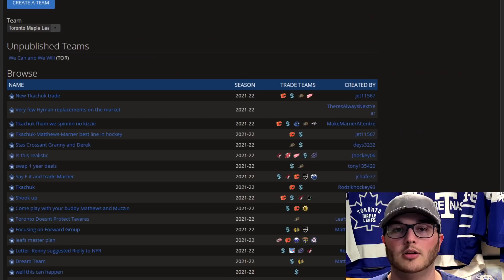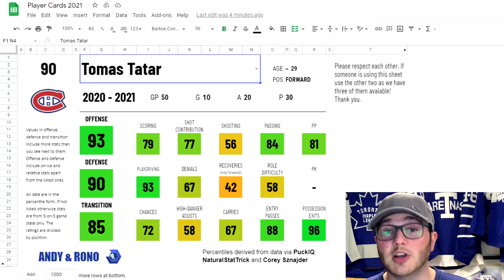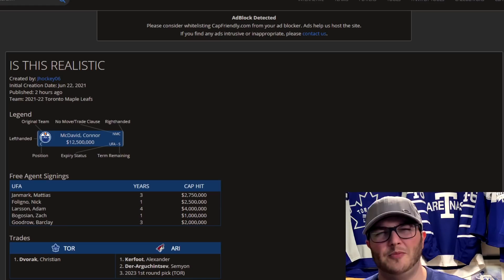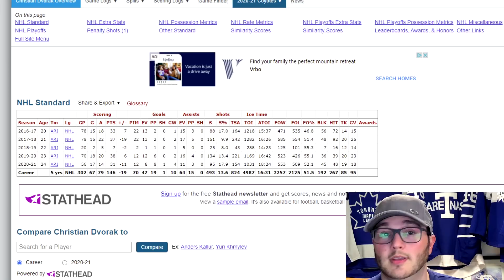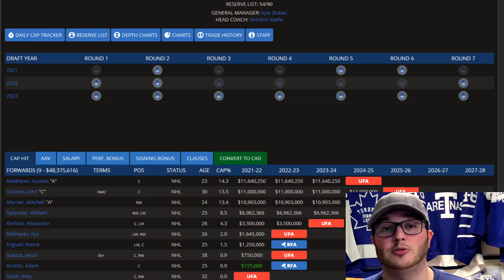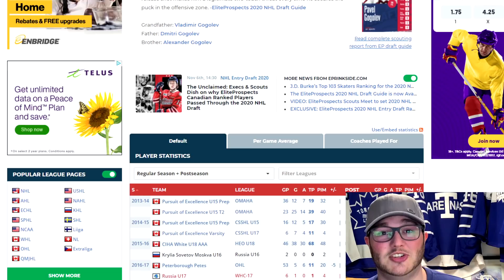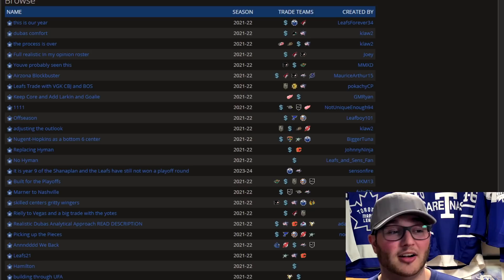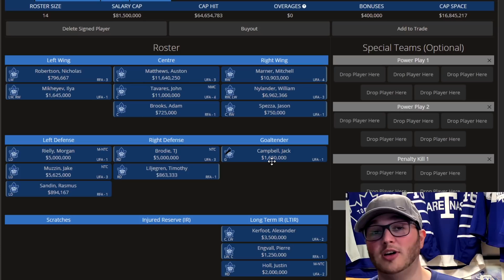Matthew Tkachuk Maple Leafs Trade? (Reacting To Armchair GMs)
In this video, I react to some Armchair GMs on capfriendly. I look at Matthew Tkachuk trade rumours as well as Christian Dvorak to the Maple Leafs. I also talk about how cap space the Leafs will have, give my input on what Free Agent Forward I think would be a good fit for them. I talk about their draft strategy and a really good prospect they got for free earlier in the year. I also give my overall feelings on the team at the moment.